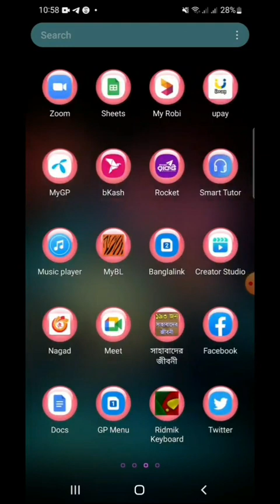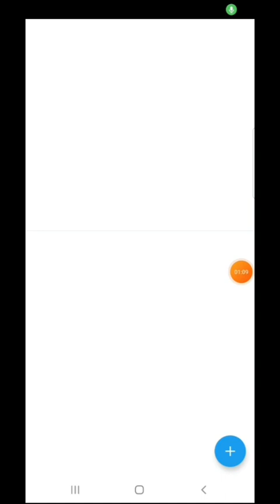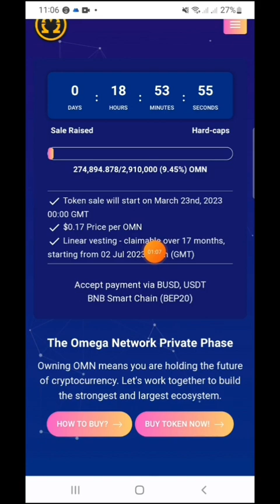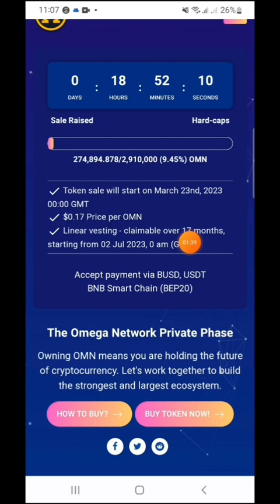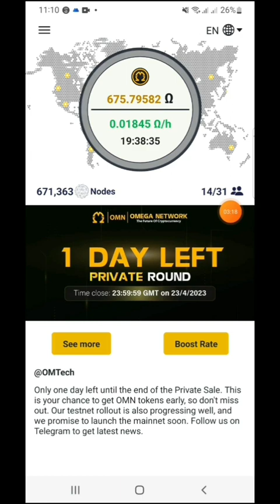OM Networok Price 0.32$ || Omega networ price update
Invited Code:
akash114

ধন্যবাদ।
***Thanks***